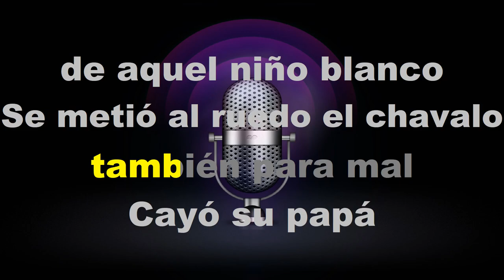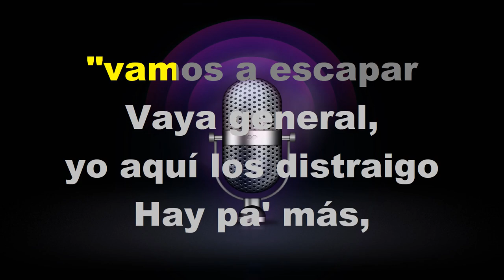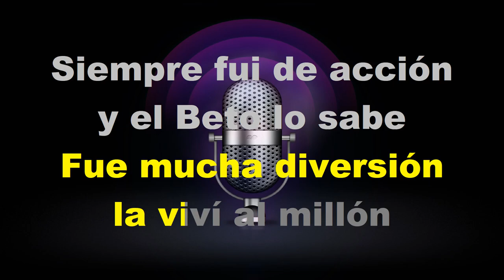Yo Fui El Elegante - KARAOKE - Estilo Campirano